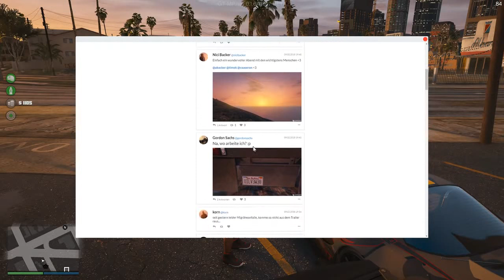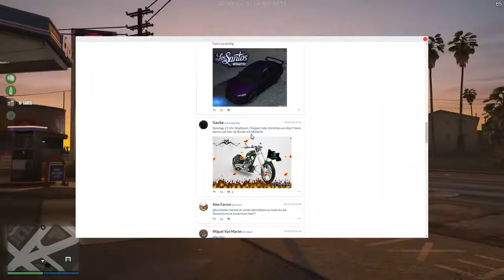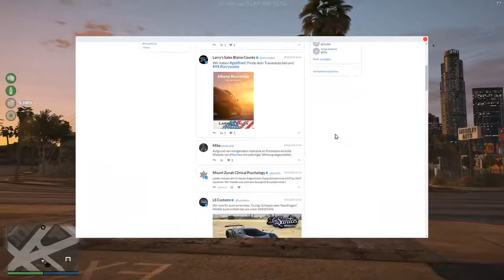#0154 | 🔥Cooper Phillips - 🎭 [ALTERNATE-LIFE.DE] [GT-MP.NET]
Besucht Cooper auf Twitch.TV